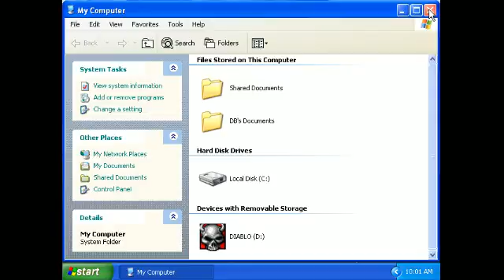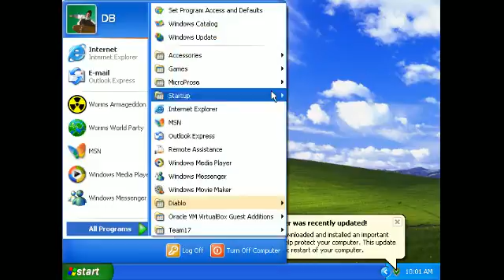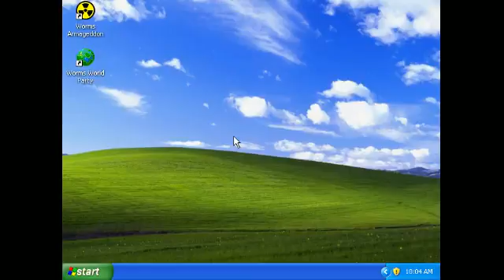Jorf and Fed Play: Diablo Coop - 40 / 40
Diablo Coop